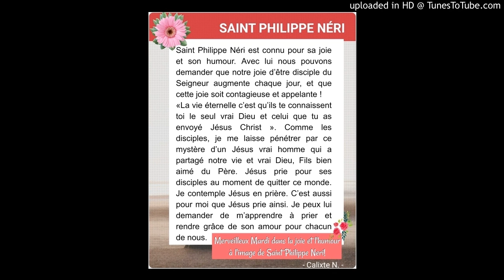Méditation du Mardi 26 Mai 2020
Dieu qui ne cesses d’élever à la sainteté ceux qui te servent fidèlement, accorde-nous d’être embrasés du feu de l’Esprit Saint qui brûlait si merveilleusement au cœur de saint Philippe Néri.
Merveilleux Mardi dans la joie!